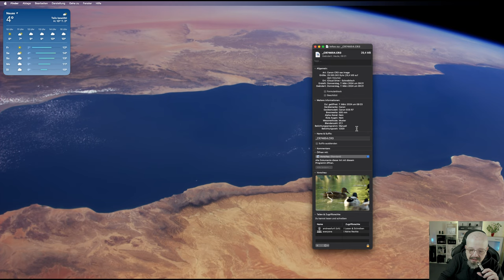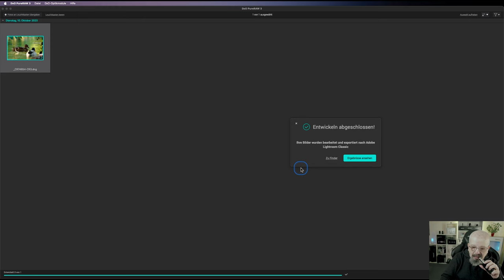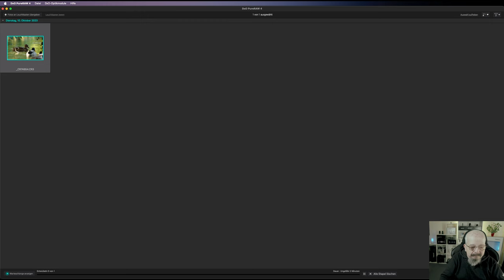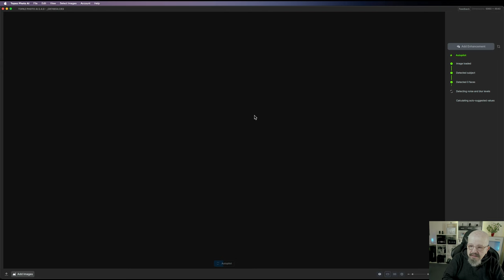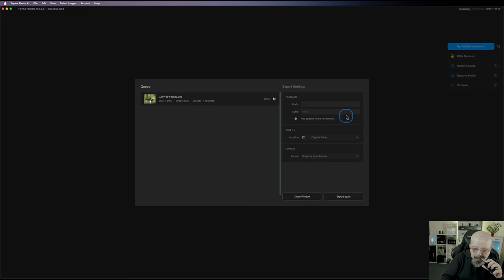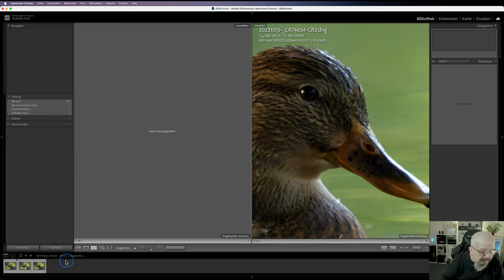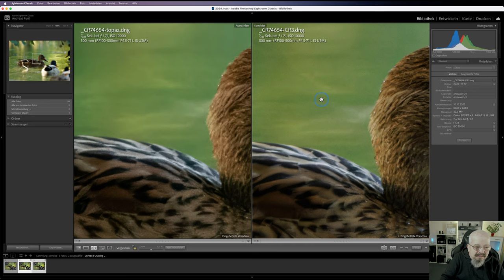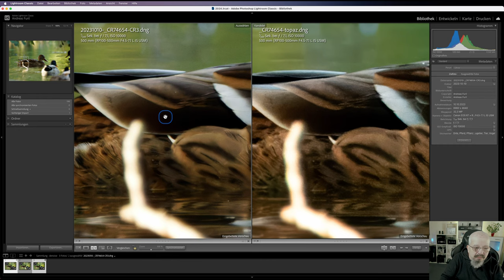Vergleich - PureRaw 3, PureRaw 4 und Photo AI: Welches ist das beste Tool für deine Fotobearbeitung?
In diesem Video werde ich die neuesten Versionen von drei beliebten Fotobearbeitungsprogrammen vergleichen: PureRaw 3, PureRaw 4 und Photo AI. Ich werde ihre Funktionen, Benutzerfreundlichkeit und Leistung analysieren, um dir dabei zu helfen, das beste Tool für deine Fotobearbeitungsbedürfnisse zu finden.

Welches dieser Programme spricht dich am meisten an? Lass es mich in den Kommentaren wissen!

Mein Equipment:
Computer:
🖥 Apple iPad Air M1 Chip

Backpack:
🎒Rollei Fotorucksack Fotoliner Ocean Adventure + 2 Cubes L+M

Objektive
📷 Sigma EF 105 mm F2,8 EX Makro DG OS HSM
📷 AstrHori RF 25mm F2.8 2-5 Makro
📷 Canon EF 17-40mm F4 L USM
📷 Canon RF 600mm F11 IS STM
📷 Canon RF 100-500mm f4.5-7.1 l IS USM
📷 Canon RF-S 18-150mm F3.5-6.3 IS STM
📷 Canon RF-AF 85 mm F/1.8

Makro Zubehör:
🔎 NISI Close Up Linse
🔎 Raynox DCR-250
🔎 Neewer Makroschlitten
🔎 Rollei Makrosxhlitten

Mikrofone:
🎙Fulaim X5

Stative:
🪜 Rollei Reisestativ Carbon
🪜 Rollei CT-5C - CARBON STATIV
🪜 Rollei Lion Rock Traveler S Green Edition Carbon

Studio Licht:
🔦 LUMIS Glow RGB - LED-Stablicht
🔦 LUMEN Panel 600 RGB LED-Panel
🔦 LUMEN PANEL 600 BI-COLOR - LED-PANEL